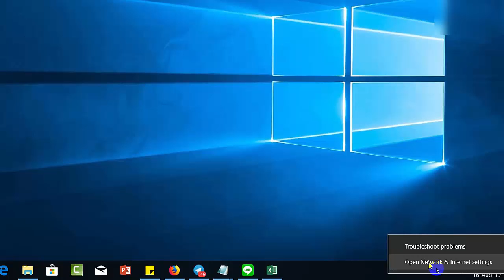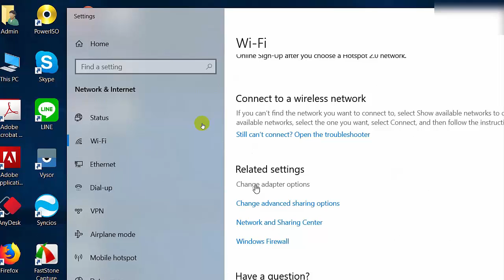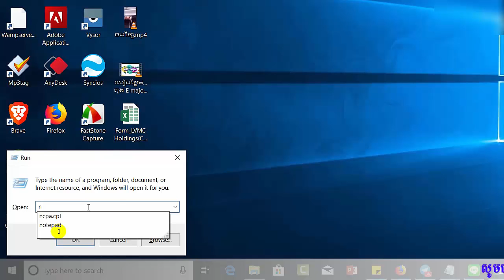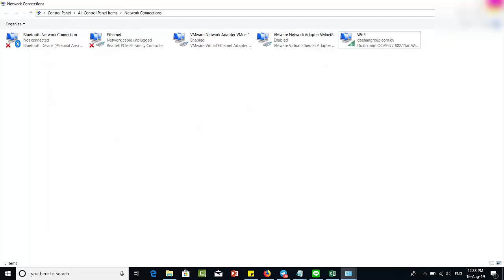How to check the Wifi password on computer